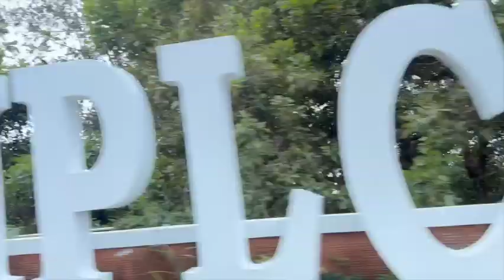Tattooed On My Mind - Cover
Was supposed to go to Batangas to visit a friend ended up crating this.